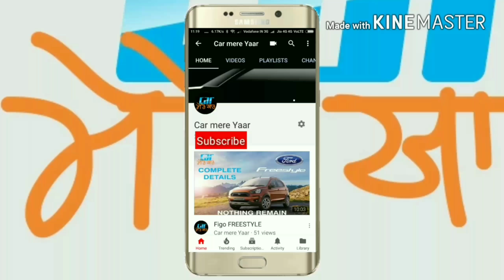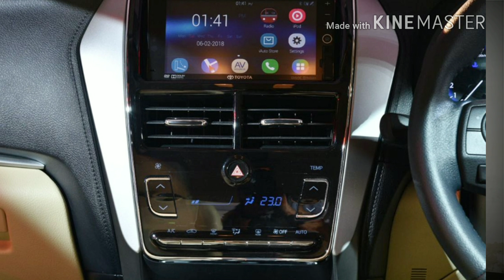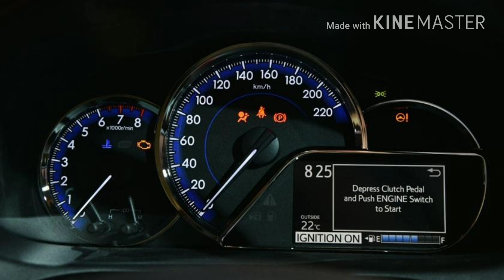Toyota Yaris :Variants Explained